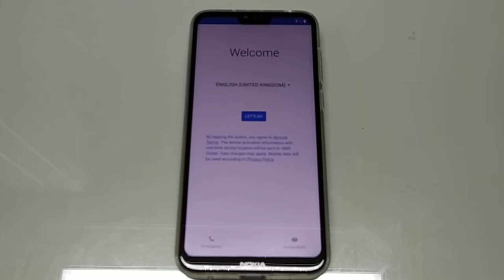Nokia 6.1 plus X6 실제 간단 리뷰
Nokia 6.1 plus X6 에 대해 아주 간단하게 리뷰해봅니다.